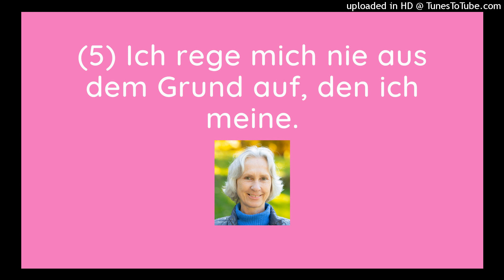L.5 - Warum rege ich mich wirklich auf? | Ein Kurs in Wundern EKIW | Brigitte Bokelmann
Gedanken zu Lektion 5: Es gilt weiterhin, unseren mit alten Überzeugungen und Ideen verstopften Geist bereit zu machen für ein neues, befreienden, heilendes Lernen.

"Ich rege mich nie auf aus dem Grund, den ich meine." Ein Kurs in Wundern©* Ü.I.5.

Brigitte Bokelmann
Lehrerin für inneren Frieden durch wahre Vergebung nach Ein Kurs in Wundern©
Heil-Sein, jetzt!

* Ein Kurs in Wundern©, Greuthof Verlag, Freiburg i.Br.